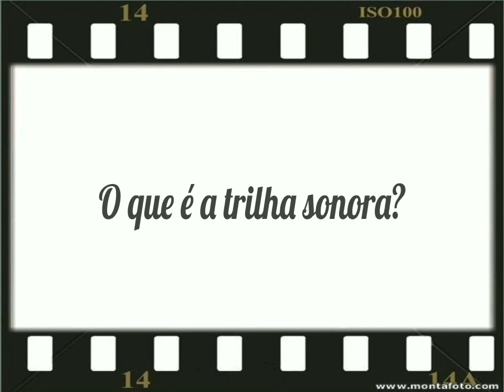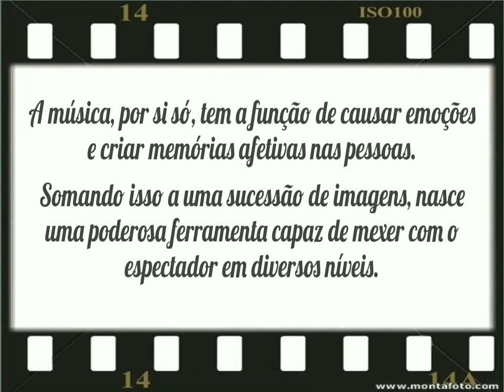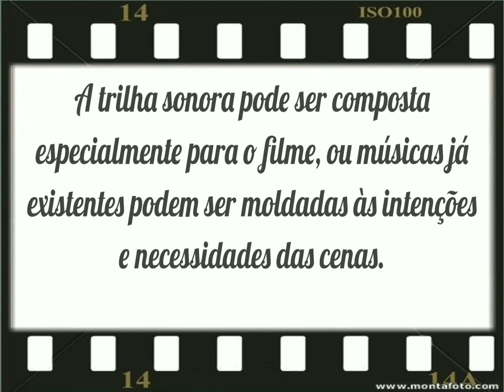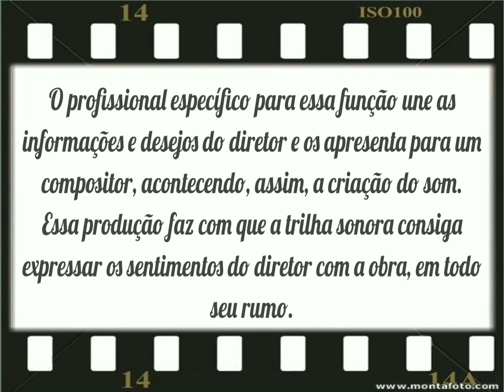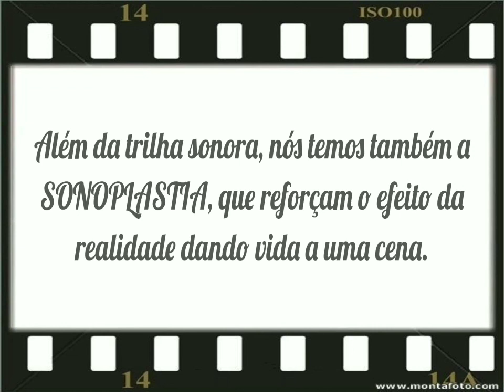Workshop de Férias: Trilha sonora (FC Belém)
Você já imaginou como seria assitir um filme sem trilha sonora?
Você já parou pra pensar em como é construída toda a sonoridade de um filme?
Neste vídeo vou falar um pouco sobre isso: "a trilha sonora e como ela faz toda a diferença nas produções cinematrográficas".Você já imaginou como seria assitir um filme sem trilha sonora?
Neste vídeo vou falar um pouco sobre isso: "a trilha sonora e como ela faz toda a diferença nas produções cinematrográficas".